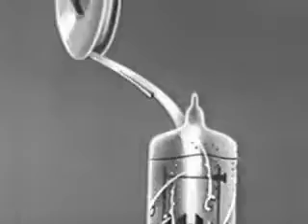Univac retro ad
The electronic brain! the Univac on was one of the earliest computers available to the public. this ad, from the 6th of February, 1956 is here to show you how different computers were back then compared to now!